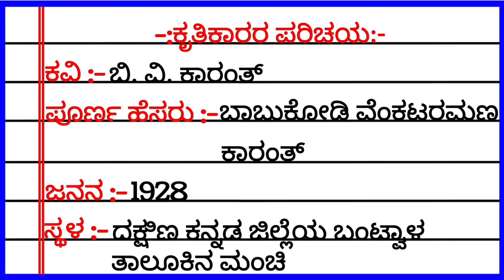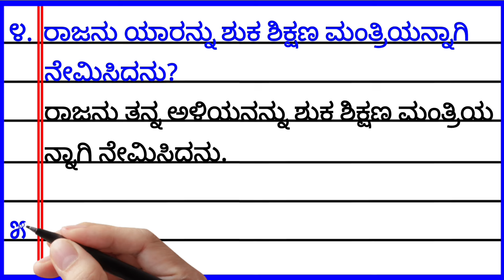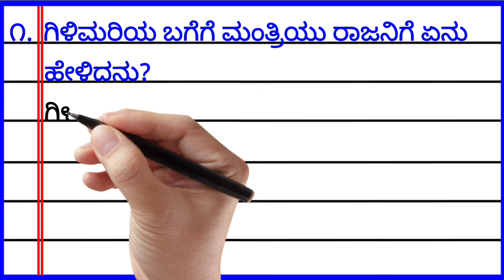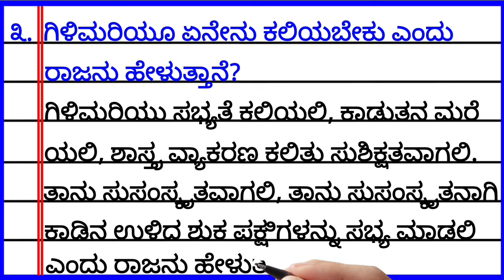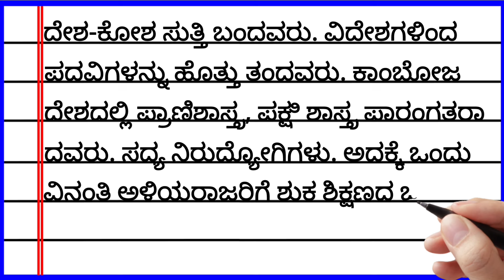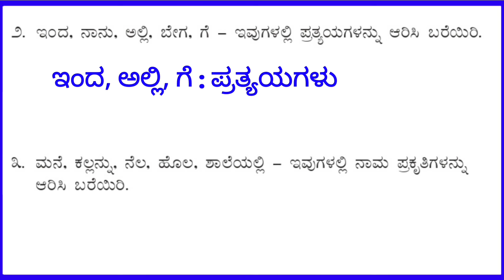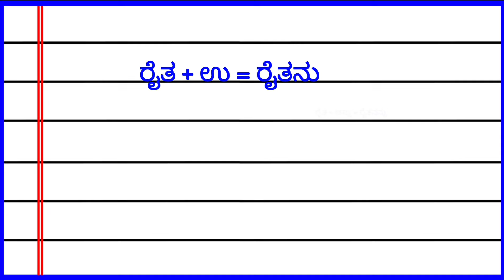ಪಂಜರ ಶಾಲೆ | 𝗽𝗮𝗻𝗷𝗮𝗿𝗮 𝘀𝗵𝗮𝗹𝗲 | ಪಾಠ 𝟱 | 𝟱𝘁𝗵 𝗦𝗧𝗔𝗡𝗗𝗔𝗥𝗗 𝗞𝗔𝗡𝗡𝗔𝗗𝗔 | 𝗾𝘂𝗲𝘀𝘁𝗶𝗼𝗻 𝗮𝗻𝘀𝘄𝗲𝗿 | ಕನ್ನಡ ಪ್ರಶ್ನೋತ್ತರಗಳು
Let's learn these to improve your knowledge. My  intention is making learning easy and simple.👍✌️

👍So, I hope you enjoyed the video,if you want more videos please free to comment.😀✌️